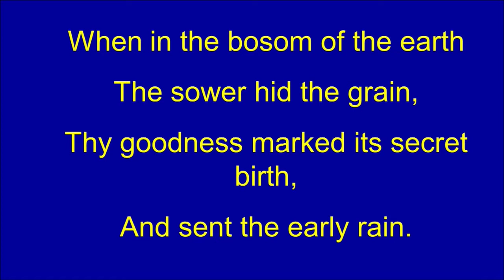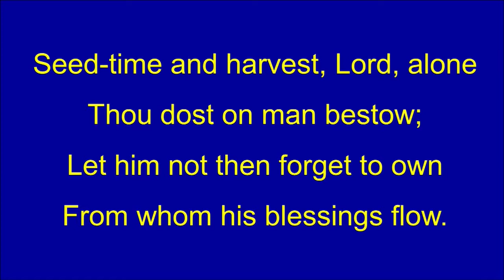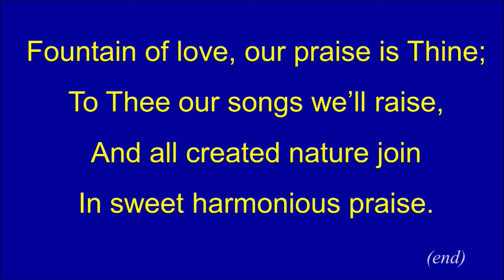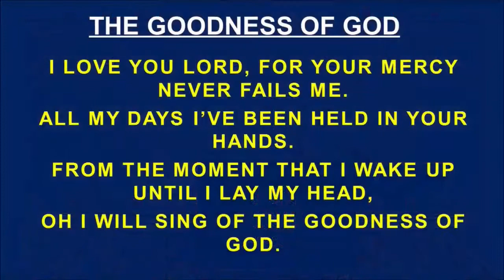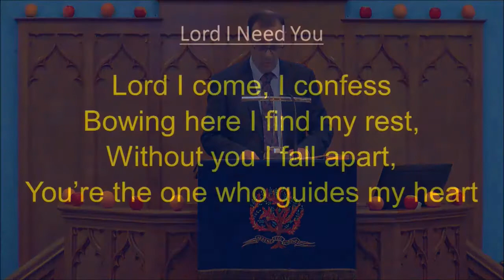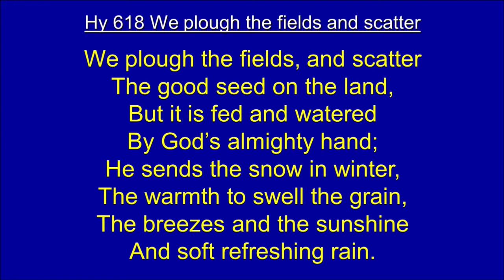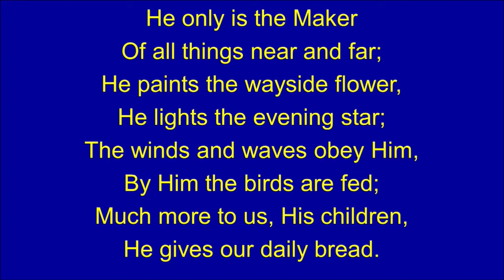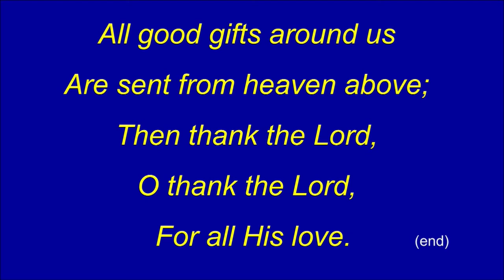Sunday 11th October 2020